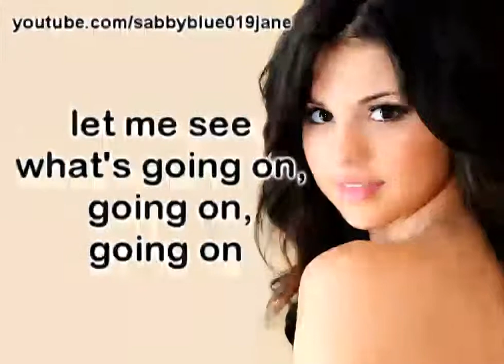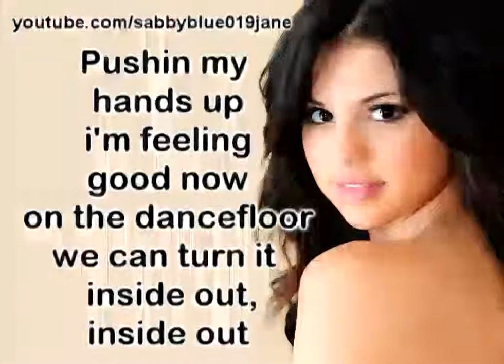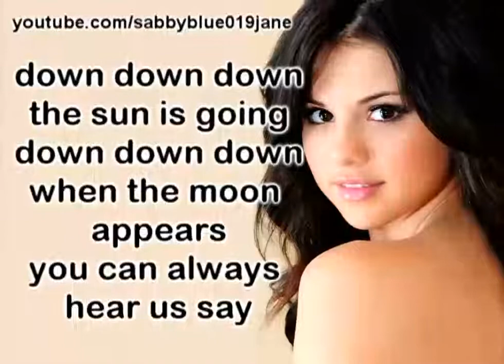Selena Gomez - When the Sun Goes Down (lyrics on screen)